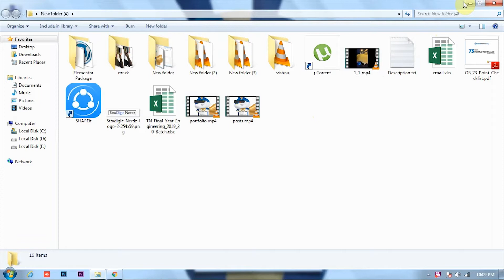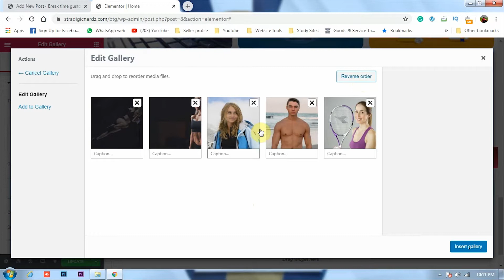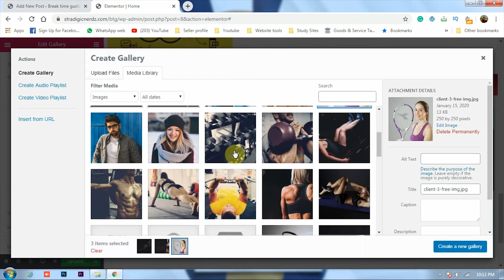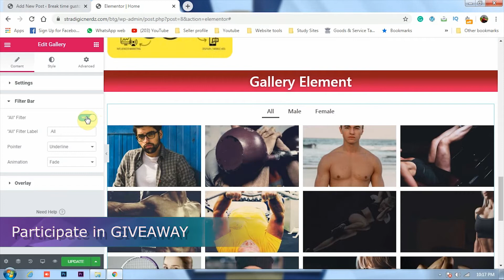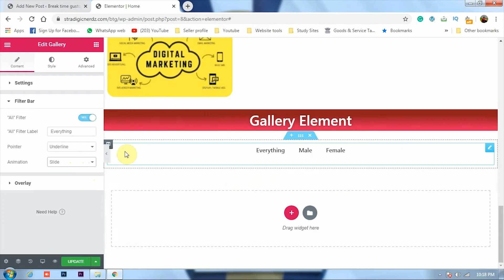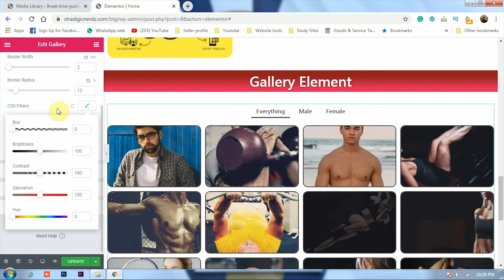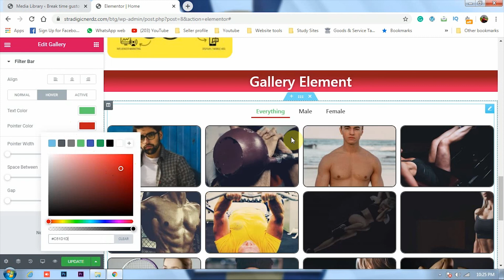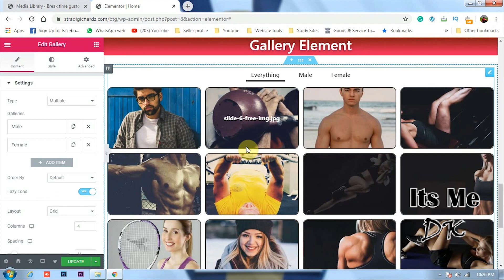Gallery Element Explained | Learn WordPress Elementor | 2020 | in Tamil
Welcome to another Video on Web Designing, In our Channel we Will be Concentrating on Various topics that Provides
Advanced Power-Packed Knowledge on  Digital Marketing, Website Designing, Learning and Experimenting the Digital Marketing
Tools, Reviews on Themes and Plugins of WordPress, and so on, but we understand that Continuous Upload of these Kinds of
Videos Will gets you Bored, So to Balance this we also Concentrate on Giving you the Life History of Highly Motivated
Successful Entrepreneurs Series.

In this video, you will be learning the Elementor Gallery Element and How to use the Elements Effectively. you will also learn, what are all the changes you can make with the Elementor in the Tamil Language.

With this Gallery Element, you can Create Your Own Photo Gallery Easily and Effectively. In this video, I have Shown all Settings, Functionality and Structures of Elementor Gallery Element. Hope you Enjoyed Learning.

Elementor is one of the Awesome Page Builder that Makes the Web designing Really Easy & Time Saver. There are Plenty of Elements in Elementor You can use to Design your Website. But, These Tutorials Are SPecial Because it's in our Language. Yheaaaa, It's In the Tamil Language. So, Learn Elements in your Language and Explore More.

 There is an Exclusive Giveaway, that You can Easily Win. so don't Miss your Prize, Participate in the Contest.
To join in the Contest, Rules are s Follows

1) Like the Video You are Watching now
3)Comment, Something about the video. or At-least You should Comment "Completed", So that You are eligible for the Giveaway.

to get the Winner Announcements, follow us on any Social Media. Links are Above.

if you want to Design your Own Website, Use this Link to Get the Cheap & Best Domain and Hosting Services.
So Thank you for that.

2YRCOMAFF : .COM @INR 149/yr for the fist year
COMAFF : .COM @INR 399/yr

These Discount Coupons are For a temporary time only, Offer Changes.
 to get the New Discount Coupon, Checkout my Latest Release Video.

if you are new to this Channel, Watch the Videos Peacefully. if you like it.